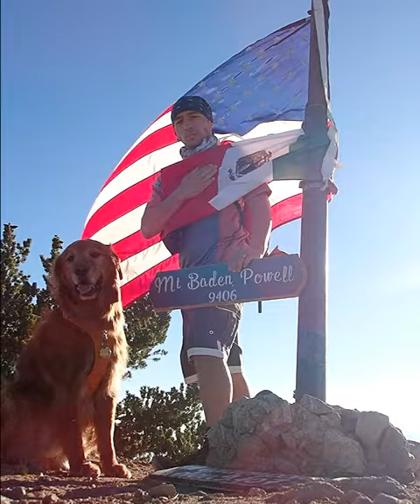Adventures of golden retriever Polar Bear (2020+2021)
Just a dog and his human, making the best of their time together.